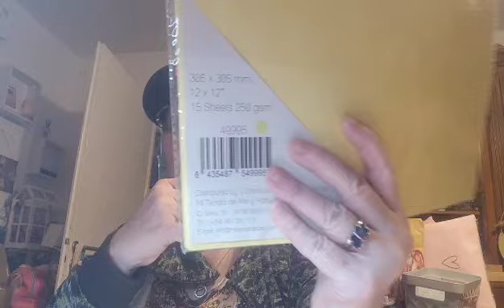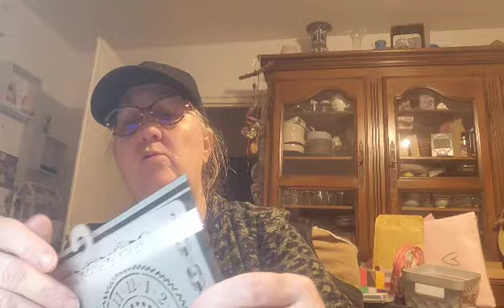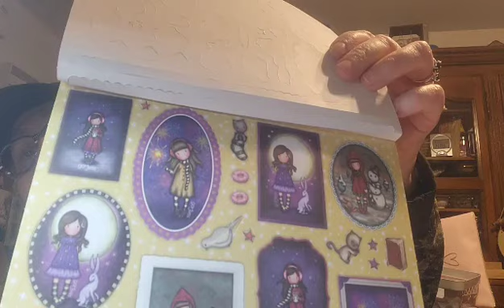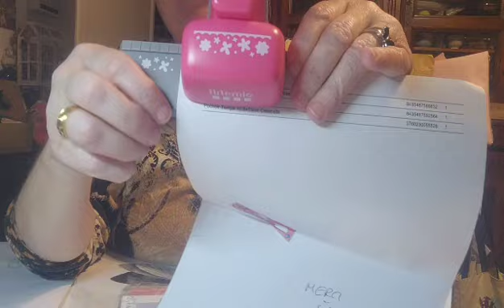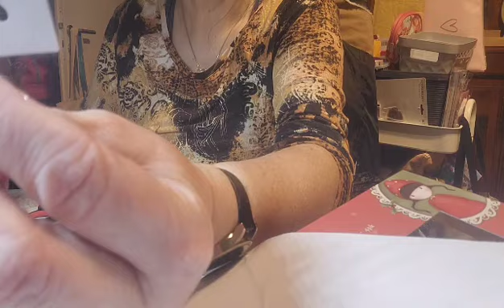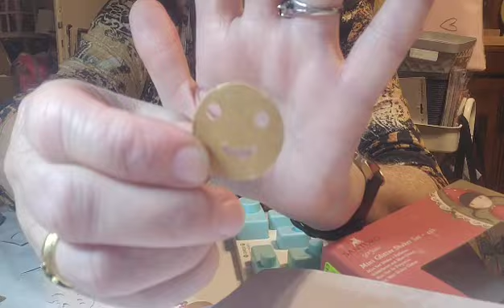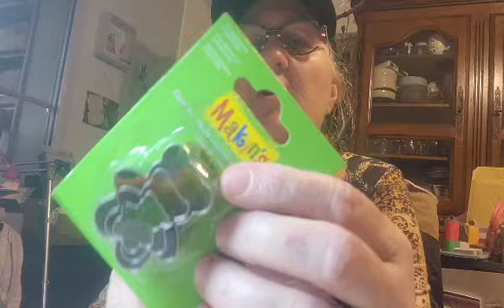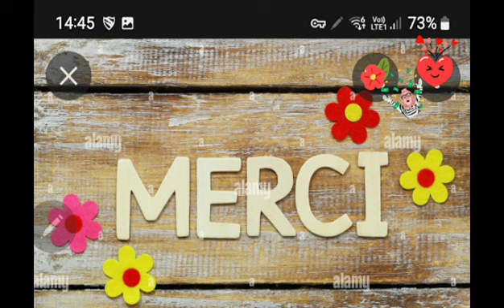FINI LES SOLDES🤩VOICI MES ACHATS+TEST#craftelier#haul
bonjour

j'ai le plaisir de vous partager cette nouvelle vidéo de mes achats effectués durant les soldes

n'hésitez pas à commenter likr

zoubiscrap 🫂🤩😘